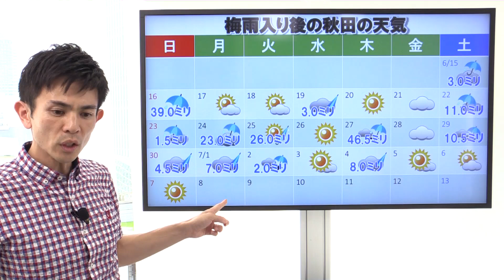【聞き取れたら秋田県民！】クセになる秋田弁の天気予報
秋田出身のウェザーマップ気象予報士・村木祐輔（ ）がお送りする秋田弁天気予報です。
この天気予報を聞き取れたら秋田県民！聞き取れなかったら県外の人！？ 全編秋田弁でお送りする全く新しい超ローカル天気予報です。

秋田にゆかりのある人も、そうじゃない人も是非一度見でけれっす～！！